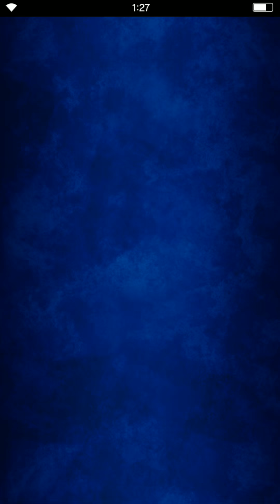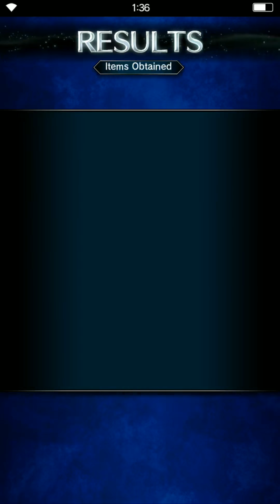[FFBE] The Ballad of Grandshelt - Rest for Knights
Story
The Ballad of Grandshelt - Rest for Knights